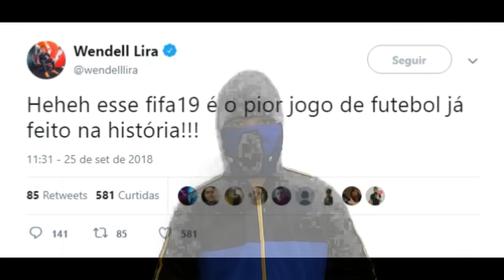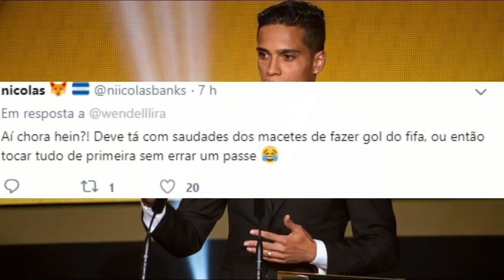FIFA 19 O PIOR JOGO DE FUTEBOL?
Ex-jogador e profissional de FIFA desde 2016, Wendell Lira criticou a nova versão do game da EA Sports na tarde desta terça-feira (25) em uma série de posts no Twitter

Wendell Lira
Wendell Lira
Wendell Lira